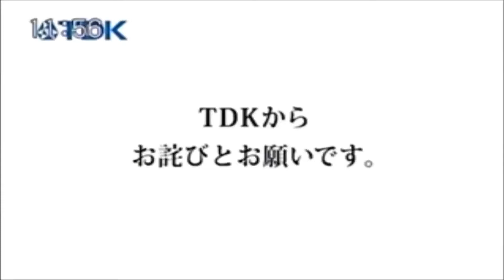【火出器】TDKからお詫びとお願いです。【過失器】